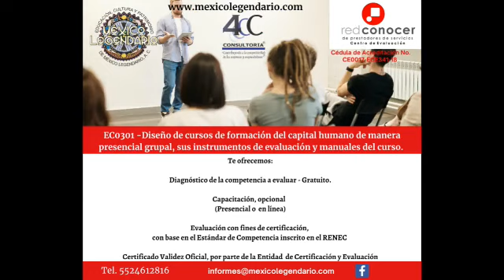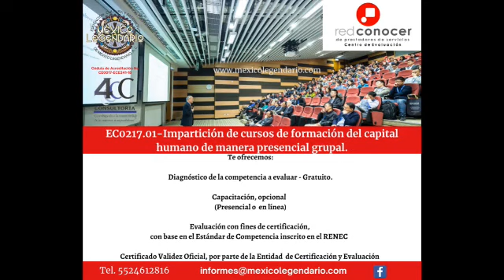RED CONOCER - LA PUERTA A LA CULTURA T2. PROG. 3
Sábado 25 de Noviembre de 2023, a las 13:30 horas
México Legendario Televisión. La puerta a la cultura. 2° Temporada
Tema: Capacitación y Evaluación por Competencias para fines de certificación, CONOCER - SEP.
Invitada: Mtra. Itzi Dafne López González - Directora de la Comisión de Educación de México Legendario, A.C.
Conduce: Marlene Logo
Producción: Mario de la Fuente